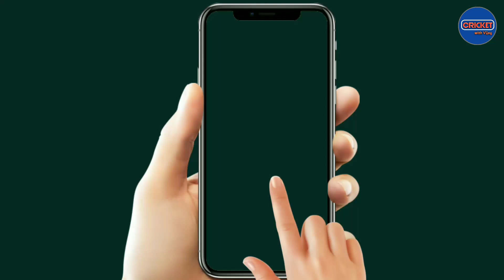IPL 2022 : Ahamdabad Team & Lucknow Team Announce Their Head Coach, Mentor, Bowling & Batting Coach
Hello dosto,
दोस्तो इस चैनल पर आपको
1) Team India all New Update
2) IPL All New Updates
3) Players Injury Updates
4) Team India's All matches News
5) ICC latest Rankings
6) Team India All matches Playing 11
7) IPL All matches Playing 11
8) Team India all Tours
9) BCCI Announcement
10) ICC Event's ( Test Championship, T20 WC, Cricket World Cup ) News